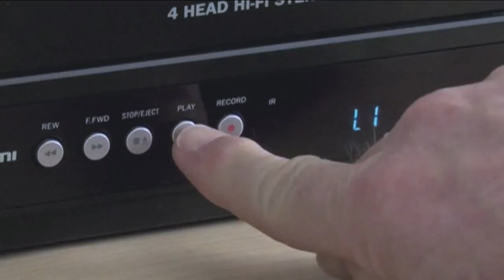Soccer Nostalgia Modern Sport